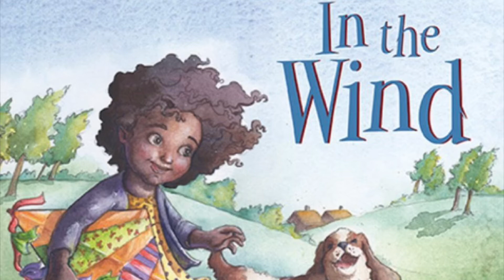Mrs. Bryant’s Story Time: In The Wind by Elizabeth Spur